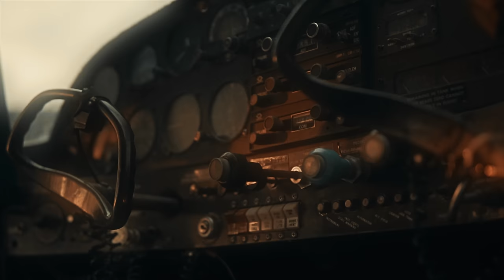LUCIFER - Gerry Garcia Ft Pinche Mara (Tengo una dama piel cubana con el alma toda endiablada)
Gerry Garcia (Ft Pinche Mara) - Lucifer Rap HipHop Mexicano 2022
" LUCIFER " Disponible En Todas Las Plataformas.

FB: Gerry Garcia Costa Oeste

Gerry Garcia ( Ft. Pinche Mara)  - Lucifer 😈 ( Official Video )
Productor AudioVisual : Frank G.
Mezcla & Mastering: Gerry Garcia
Rap Mexicano Malandro Yucatan Nayarit

Letra :

No están jugando se siente el sombrío
Penetrando la habitación
En la recámara lleno de tiros
No sé toca el corazón

Tengo una dama piel cubana
Con el alma toda endiablada
Bien ready siempre a la misión
Yeah yeah
Pa esos putos traego un par de balas

No estoy para juegos ni cebos
Caminece en la línea recta
No se quiera meter con el diablo
Yo no jalaria de esa brea

Que que pienso de la ley (escupida)
También de sus reglas
Si no sabe nada mejor se me calla
Se larga y se enseña

Soy un tiburón si no me conoce
No me comprometa
Pierdo la noción quizás la razón
Es que tengo sucia la conciencia

No vale nada el hombre
Que no cuida lo que le rodea
No soy ni un pendejo
No ando con rodeos

Me pienso muy bien cuando muevo
Mis malditas piezas y ya. A.a a a a
Reyna uste que bien se gobierna
(Todo lo que se merece usted mamita)
Y ya a a a a a a
Loco no busque más problemas
(Cuidadito dónde mete sus narices cabron)
Yeah yeah
Buenos días como están
Van llegando o ya se van
Yo de moda no voy a pasar
Soy como el crack aya en Yucatán

Una perra me tiró la sal
Era rosa me quería espinar
Pero alchile que pasó  karnal
Cómo dejarme si soy nopal

Ay nomás mamasita
Vas a hacer que el disco se repita
Soy un loco no es nomás la pinta
Pero aquellos putos solo tiran tinta

Si la 9 grita no voy pa la pinta
Se me.mueven todos si el Mercedes pita
Porque alchile no me dan la cascarita
Su flow está mini como mascarita

Hablo de buenas barras no de ser carita
Porque dicen que verbo mata carita
Wey con estos locos tu jaina se exita
Andamos celebrando con chela y carnita

Y unos lsds que hay en los panditas
Esos putos me vienen con mamaditas
Y por esas madres ya son carne frita
Para que otro día ya no se repita